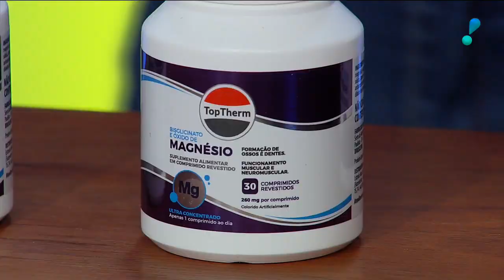Vou te Contar: Receita salada de feijão fradinho, papo com financista e mais (25/11/22) | Completo